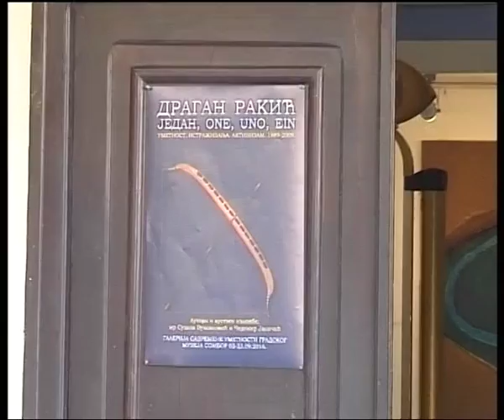Sombor – Izložba Dragan Rakić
Izložba Dragana Rakića “Dragan Rakić – Jedan, One, Uno, Ein, umetnost, istraživanja, aktivizam 1989 – 2009”, otvorena je u Galeriji savremene umetnosti Gradskog muzeja Sombor.